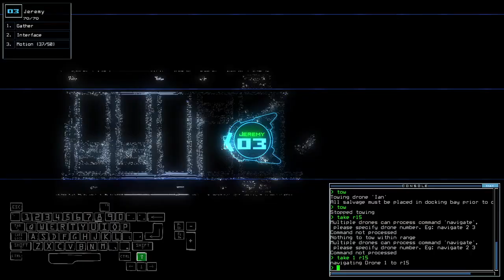Duskers Daily 5 Sep 2024 (+ modded)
It appears the bottom left room was the real money room.

0:00 Vanilla Challenge
8:04 Modded Challenge, boi